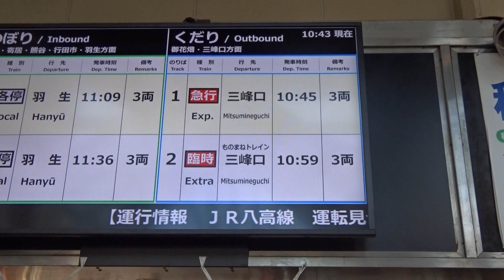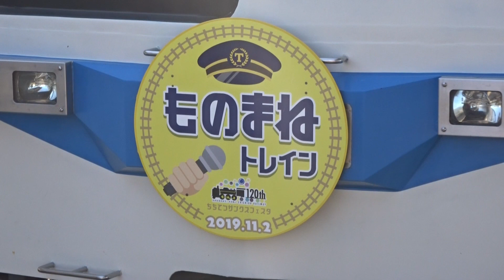【立川真司さんの車内放送も】秩父鉄道6000系 ものまねトレイン三峰口行き運行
ちちてつサンクスフェスタ2019開催に伴い、秩父発三峰口行きの臨時列車ものまねトレインが運行されました。
今回は、秩父から影森まで収録しました。御花畑を出ると、立川真司さんの面白い車内放送があります。